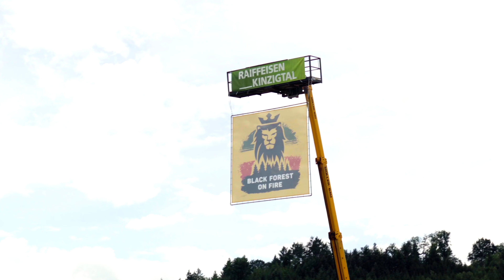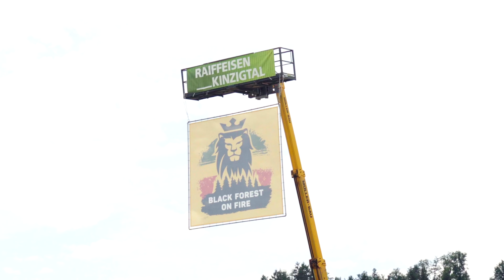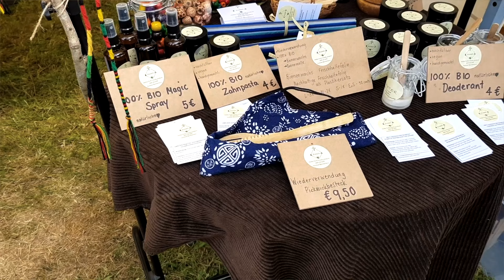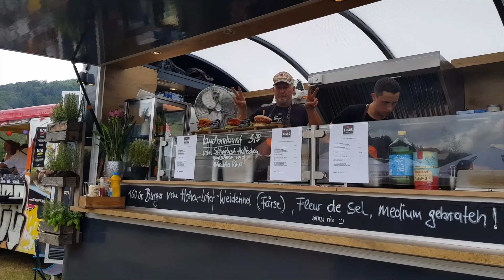Black Forest On Fire - Dieses Festival solltest Du kennen ❤️💛💚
Sommer, Sonne, Sonnenschein - Wenn du nach einem familienfreundlichen und alternativen Reggae-Festival suchst, solltest du unbedingt das Black Forest on Fire im Schwarzwald besuchen! In unserem Video präsentieren wir fröhliche Impressionen aus dem Jahr 2023 und laden Dich ein, gemeinsam mit uns die Vorfreude auf die neue Festivalsaison 2024 zu teilen.

Falls du jetzt  Lust auf das Black Forest on Fire hast - dieses Jahr findet es vom 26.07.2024 bis zum 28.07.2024 statt.

* KEINE WERBUNG - Wir gehen einfach super gerne aufs Festival und tragen diese Liebe gerne raus in die Welt.

Wenn Dir unser Video gefallen hat, freuen wir uns sehr, wenn Du uns ein Like schenkst und es mit deinen Freunden teilst.

Über deinen Kommentar zu unserem Video freuen wir uns sehr ♡. Danke !

Mehr Jana und Johannes auf YouTube

Unterstütze uns
💞Dich sprechen die Themen Auswandern nach Österreich, Veganismus oder Camping an? Wie wäre es mit einem schicken T-Shirt oder einer netten Camping Tasse? Schau Dich gerne in unserem Shop um:

Falls du unseren Kanal supporten magst :
🎬 Unser Equipment

*DJI Mic
*Sony ZV-E10
*Sony SEL11F18 Objektiv
*Sony SEL35F18 Objektiv
*DJI Osmo Mobile 6
*Lumix FZ300
*DJI Ronin SC
*GoPro Hero 9
*iPhone 12
*iPhone 12 mini
*Zoom H1N
*Rode SmartLav+
*Adapter TRRS auf TRS
*Motorisierter Slider
*Godox Laternen Softbox
*Godox SL-60W Videoleuchte
*Passende Softbox
*DJI Mini 2
*Joby Gorillapod 3K
*Yeti X
*MacBook Pro M:1

🚌Im unserem Bus verbaut und verwendet wurden:

*Comfort Bedienteil
*Kabel (2,5 qmm)
*Kabel (16 qmm, rot)
*Kabel (16 qmm, schwarz)
*12v Dosen
*12v Panel mit USB, Schalter und 12v Dose
*LED Spots
*12v Panel mit USB und 12v Dose
*Sikaflex 552
*Armaflex XG 19mm
*Armaflex Tape

Transparenz:
Diese sind mit einem Sternchen vorne gekennzeichnet. Das bedeutet, dass Käufe über solche Links den Kanal mit einem kleinen Prozentsatz des Kaufpreises unterstützen. Der Preis bleibt für Dich dabei natürlich  unverändert - vielen Dank für deine Unterstützung! ❤  🙏